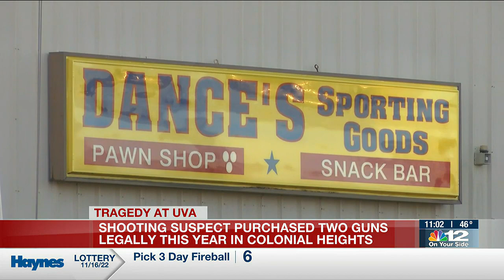UVA shooting suspect purchased 2 guns from Colonial Heights store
The owner of Dance’s Sporting Goods in Colonial Heights confirmed Wednesday that the suspect in the shooting at UVA bought two guns from their store earlier this year after previous failed attempts as early as 2021.

Christopher Darnell Jones Jr. is accused of shooting and killing three UVA football players and injuring two others on a bus Sunday evening.

In a statement, store owner Marlon Dance said Jones had purchased two firearms in 2022 from his story, including a 9mm pistol in July and a rifle in February.